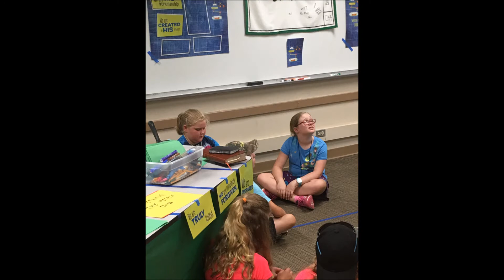Centrikids 2018 First Baptist Sandersville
Children's Camp First Baptist Sandersville